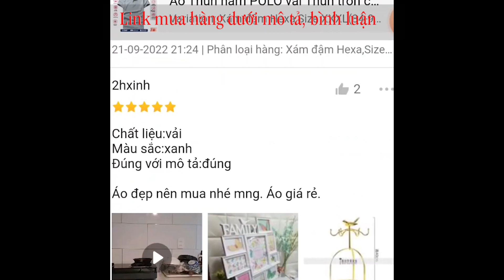Áo Thun đẹp giá rẻ săn mã giảm giá Shopee Áo Thun Polo Nam vải thun cá sấu cotton 4 chiều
Mua Áo Thun Polo Nam vải thun cá sấu cotton 4 chiều giá rẻ nhất trên shopee

♥ Xem các sản phẩm rẻ và uy tín khác được review bời  Ở đâu rẻ nhất
► Review shopee và Lazada Áo Thun Polo Nam vải thun cá sấu cotton 4 chiều giá rẻ nhất trên shopee